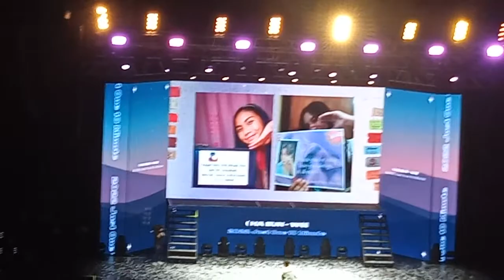Cha Eun Woo (Touch for Filipino Fans) 😍😍😍